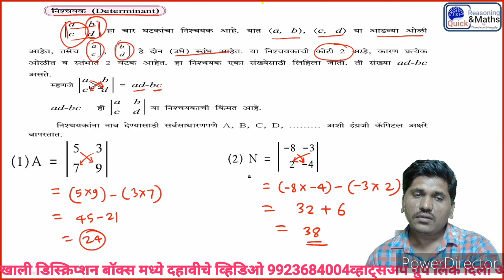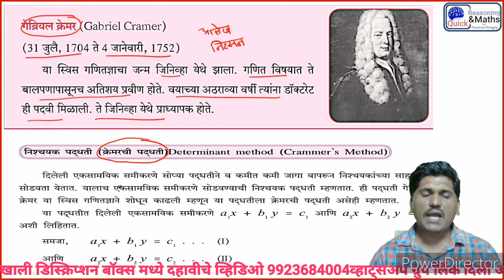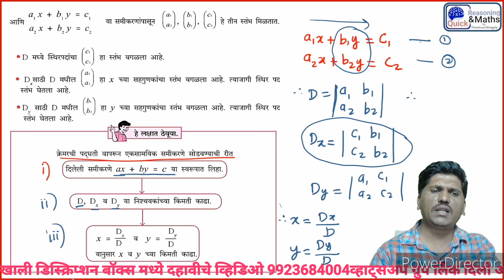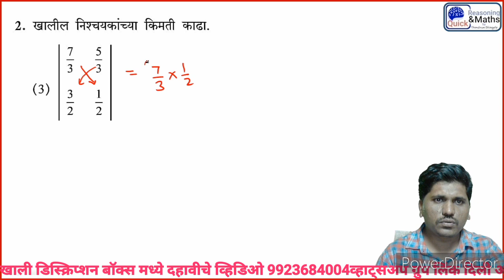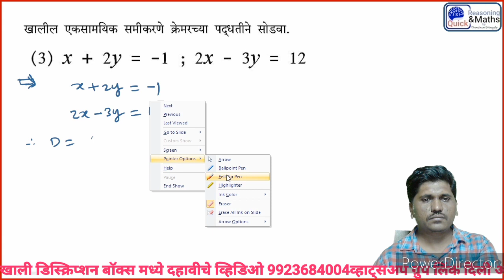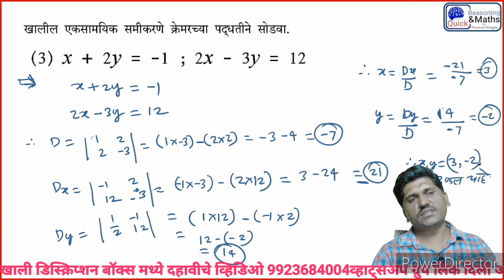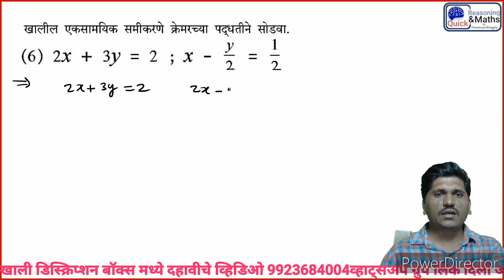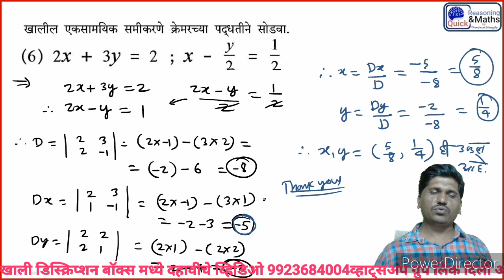दोन चलांतील रेषीय समीकरणे |सरावसंच1.3 |दहावी गणित भाग-1 DhondiramBhingoleMaths SscMaths-2#Exercise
सदरील व्हिडिओमध्ये इयत्ता दहावी मराठी माध्यम गणित भाग-१ मधील दोन चलातील रेषीय समीकरणे या घटकातील सरावसंच 1.3 सोडून दाखवण्यात आला आहे. अशाच इयत्ता दहावी बोर्ड परीक्षेचे गणित विषयाची तयारी साठी अतिशय उपयुक्त व्हिडीओ खालील लिंक मध्ये दिले आहेत.त्यासाठी आजच Dhondiram Bhingole Maths हे युट्युब चॅनेल लाईक सबस्क्राईब आणि शेअर करून ठेवा.धन्यवाद!

मित्रांनो,
इयत्ता दहावी बोर्ड परीक्षा मराठी माध्यम सन 2020-21साठी आपण Exam oriented topics चे video बनविले आहेत.
👉🏻👉🏻गणित भाग 1 दोन चलातील रेषीय समीकरणे सरावसंच 1.2

Like करा,
Comment करा आणि महत्वाचे म्हणजे
सर्व मित्रांना share करायला विसरु नका.